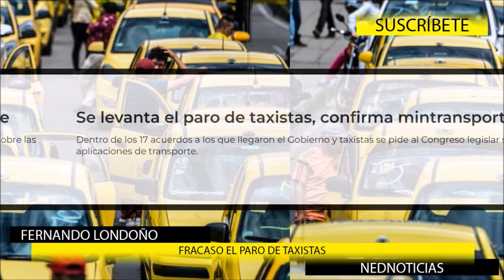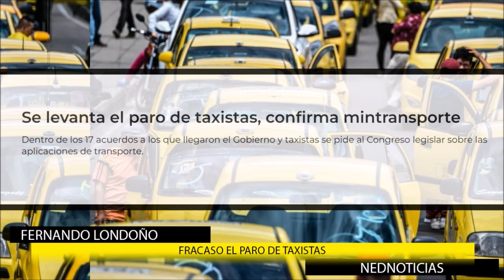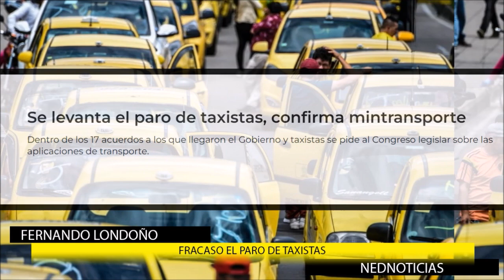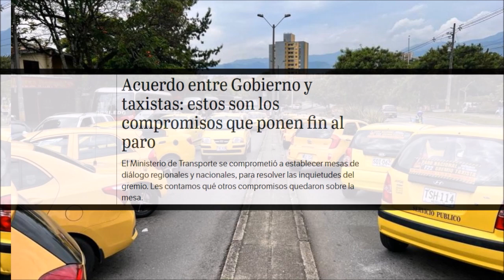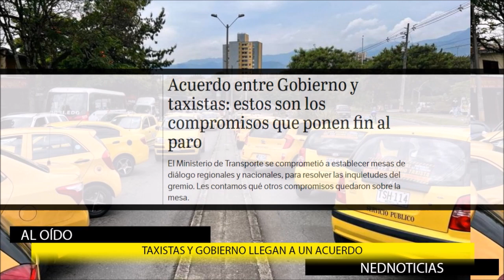FRACASÓ EL PARO DE TAXISTAS 🎙️ Últimas Noticias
Se levanta el paro de taxistas, confirma mintransporte. Dentro de los 17 acuerdos a los que llegaron el Gobierno y taxistas se pide al Congreso legislar sobre las aplicaciones de transporte.